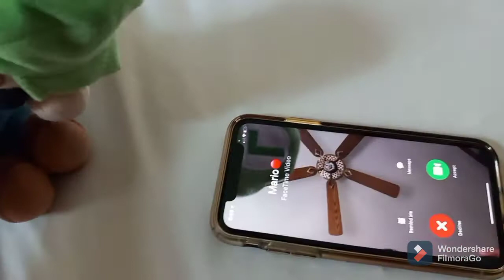The Flopper Mario Bros Shorts: Mario Gets Stuck In The Bathroom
luigi and jr pull a prank on Mario so how will Mario get out of the bathroom well find out in the video